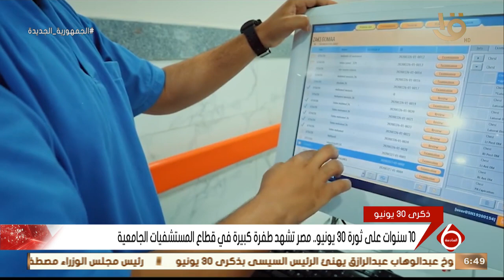نشرة السادسة | 10 سنوات على ثورة 30 يونيو.. مصر تشهد طفرة كبيرة في قطاع المستشفيات الجامعية